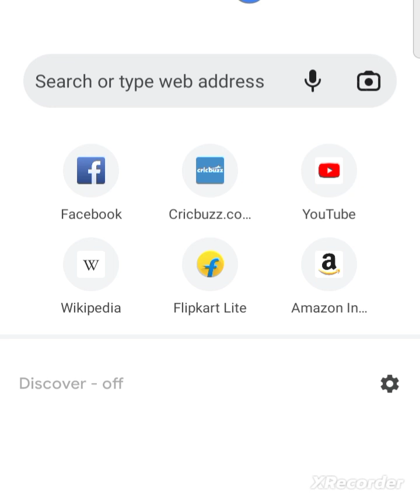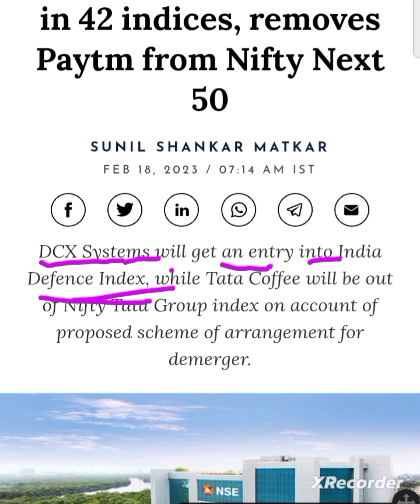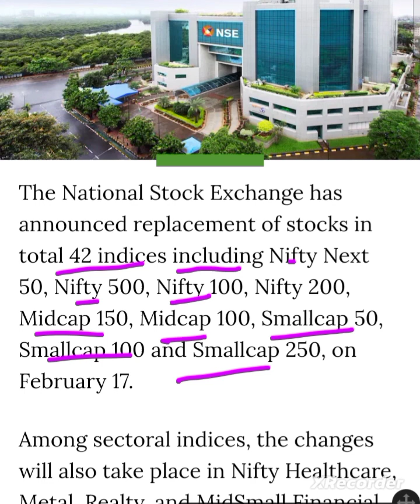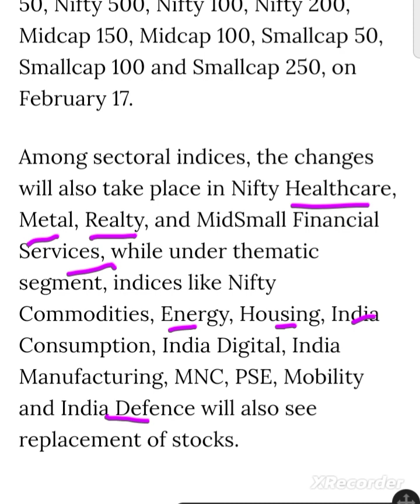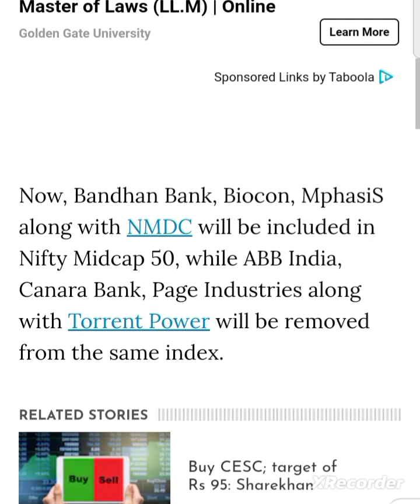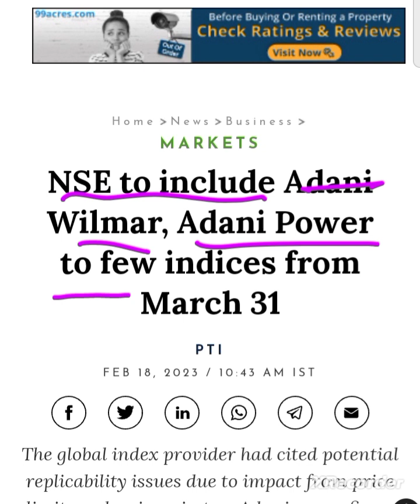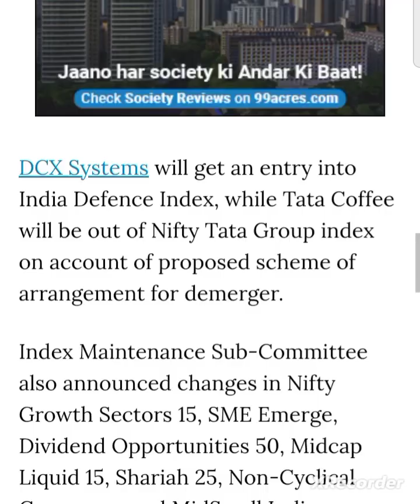💥🤑 जबरदस्त कमाई के लिये nse index replacement news nse index rebalancing nse index news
Thanks to all of you from Kamai Ka Adda